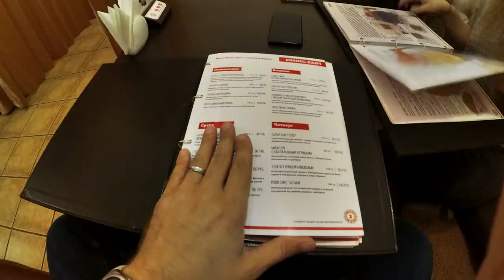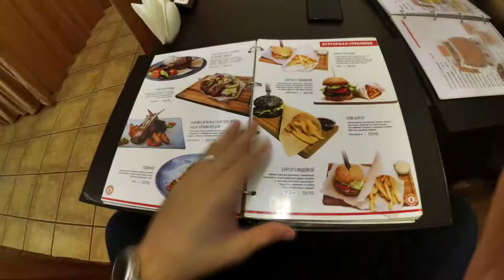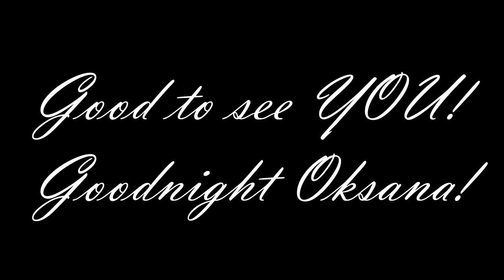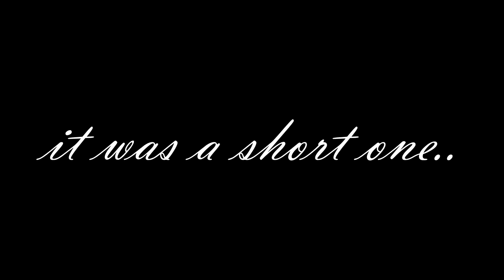Pizza Burger Tea Bar? + Hookah | РОССИЯ VLOG #10 ✔ 🇷🇺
-Travel Adapter Power Supply (MUST HAVE)
-Large Carry-On Bag (Lot's of Pockets!)
-Simple Laptop Bag
-Mini Travel Accessory Bag

Things have been quite busy lately but videos are still coming!
Even though this is a short video I still enjoy it) Meeting with one of Kristina's childhood friends - Always a good time when we see Oksana. We found a small cafe/resteraunt/bar called PizzBurg. I think it was named in reference to Pizza/Burger but as far as I can tell they specialize in private tea and hookah sessions)*

I enjoyed the laid back style and private areas, will definitely be back!

$399 Limited Time OCULUS RIFT + TOUCH BUNDLE!!!

== VR Spies ==
Part of the VR Spies Community, all authentic fans of VR:

Immersive Gamer83
UKRifter

*Vinicius Polo - Patron
*Damont Buffington
*Joseph
*Matt Poole
*Matthew Lake
*Vinny VR
**David Shelstad - Patron
*Arran Mccormick
*Mila Cridlig
**Aaron Banaszek - Patron
*Michael Sowerwine
*Melker Holmgren
*Jim Kelly
*Brook Wassall
*Edwin Alvarez
*Melker Holmgren
*Edsel Malasig
*Igor Vedovoto - Patron
*Adrian Springer
*Black Blade - Patron